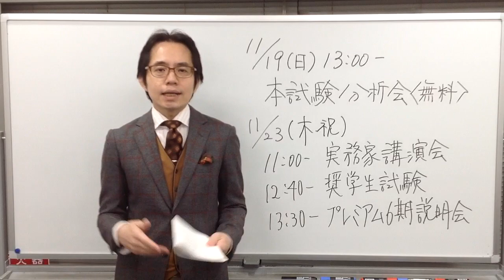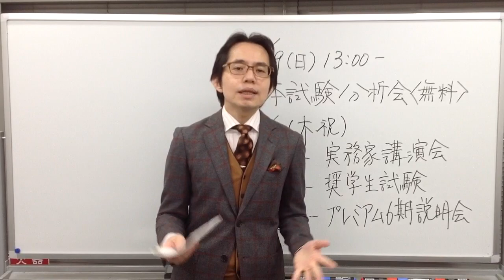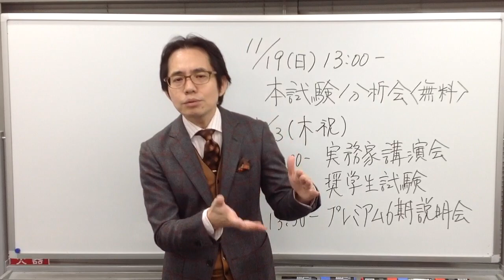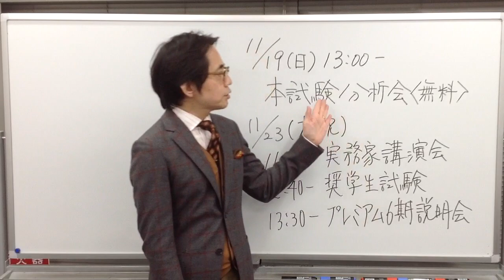【行政書士】2017年本試験 全体の講評と試験後のイベント情報！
2017年本試験　全体の講評と試験後のイベント情報！